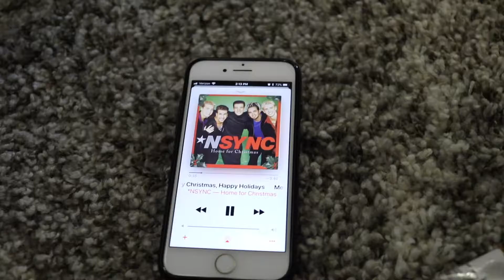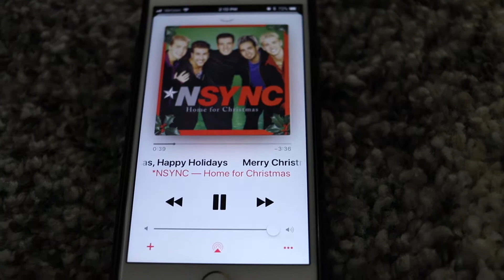Week 55: Decorating